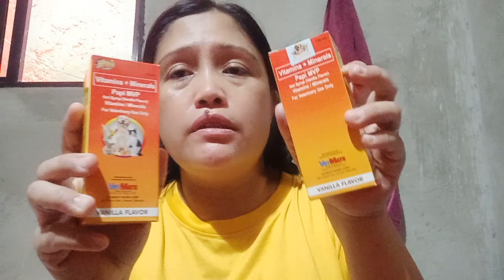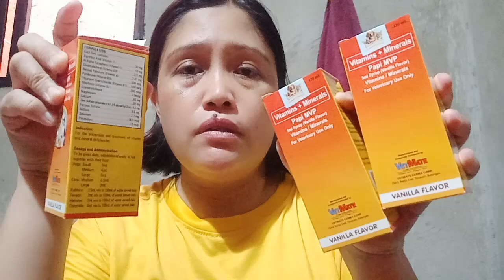Product Review, unwrapping episode